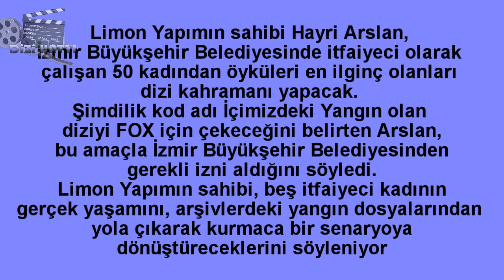Yeni Dizi İÇİMİZDEKİ YANGIN Oyuncuları ve Konusu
Dizi ve Magazin Haberlerini Kanalımızdan Takip edebilirsiniz.Beğeni ve Yorum yapmayı Unutmayın.Teşekkürler